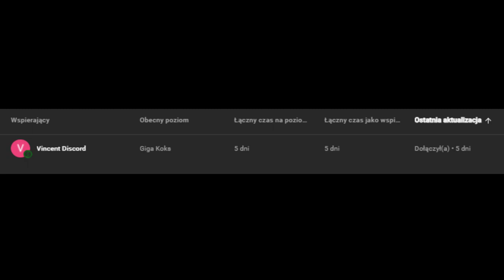Ratujemy Toma - Nostale #6 - Free to play MMORPG - Gameplay PL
NosTale jest darmową grą akcji MMORPG w stylu anime, w której wraz z przyjaciółmi przenosisz się w fascynującą podróż po świecie pełnym tajemnic. Ponad 30 klas specjalistów oraz wierne zwierzaki zapewniają dreszczyk emocji w PvP, PvE i rajdach.